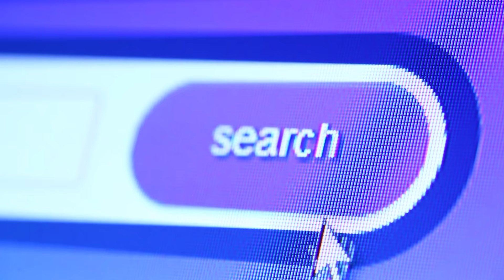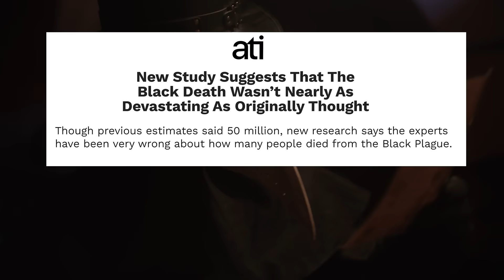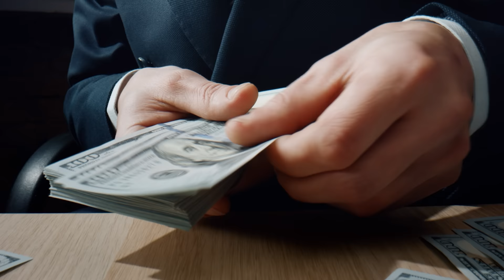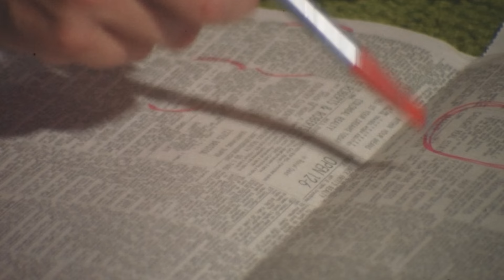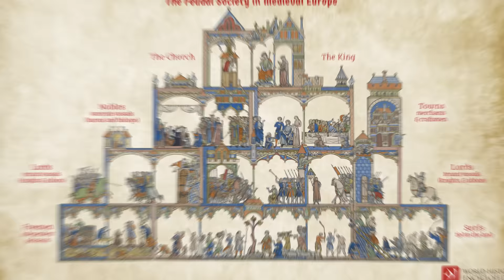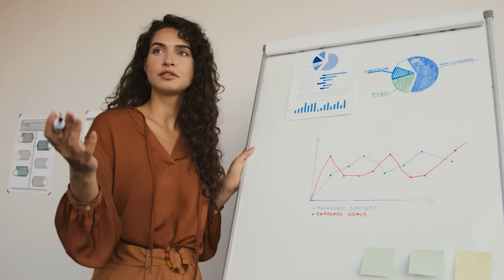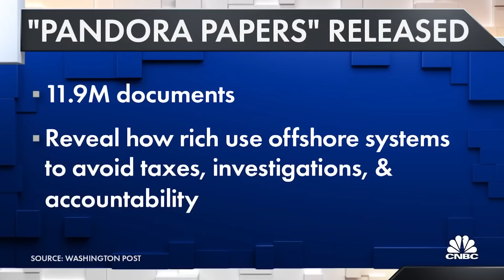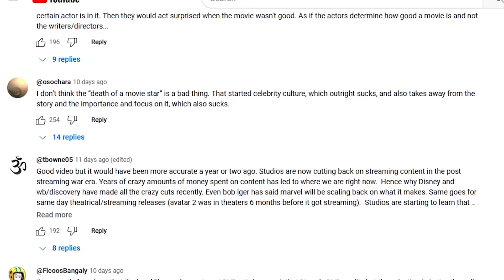Do You Work Harder Than A Medieval Peasant?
We’ve all seen the memes. Tapestries with text proclaiming how great medieval workers had it compared to us lowly modern folk. Claims of vacation day abundance and shorter working days get traction precisely because they sound too good to be true.

Well, are they too good to be true?
Can it really be the case that serfs toiling in muddy fields during a time of the plague were living large compared to office workers stuck in traffic. They say we spent 54 hours a year in traffic but surely that’s more if you live in Los Angeles?

Medieval European society was radically different to our modern age after all, so it makes sense that their attitudes to work and industry would be alien to us. Then again, they weren’t as knowledgeable as us, nor had the higher standard of living we enjoy daily. Things like electricity, medicine, internet and of course all you can eat buffets! So, is the grass always greener on the other side or are 22nd century employees stuck in
Plato’s cave? We’re going to settle the case once and for all.

It’s time to learn how history works as we investigate “who had it better? Medieval peasants or us?”

Written By: Sam Ely

Video Created By: Gabriela Gutierrez

Footage Courtesy of: Getty Images